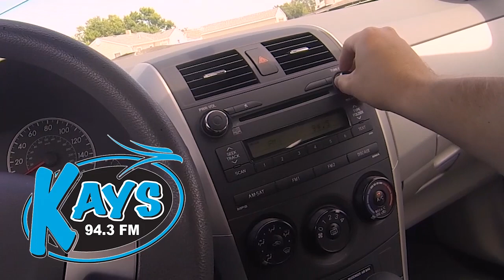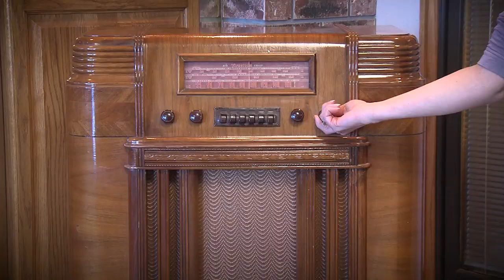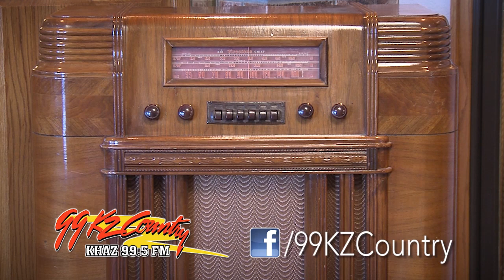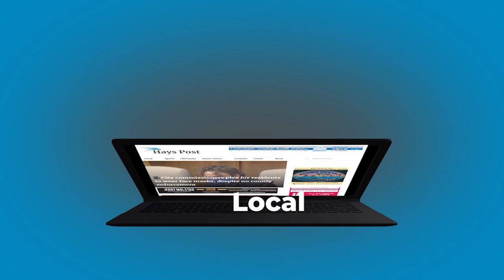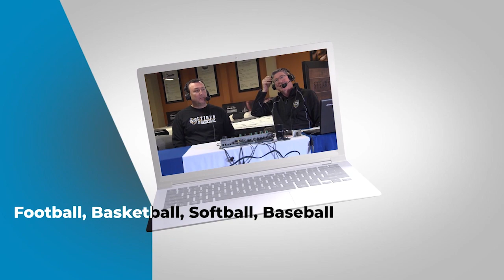Tiger Talk Basketball Week 8